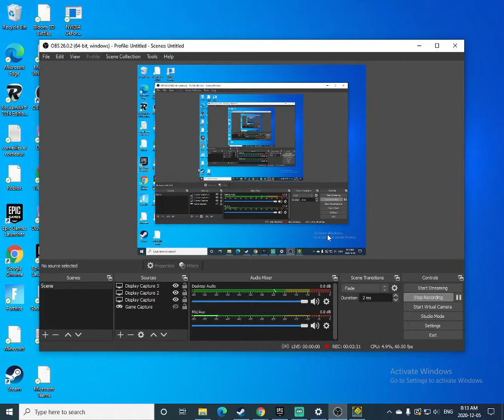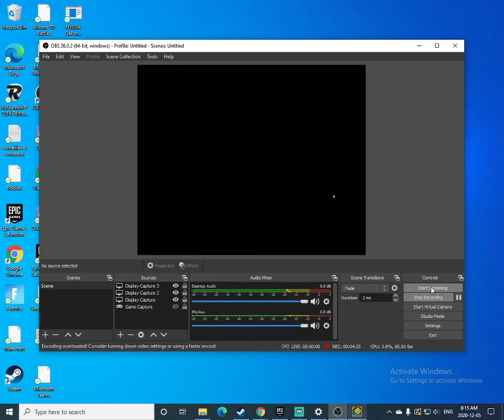da nightmare 100%